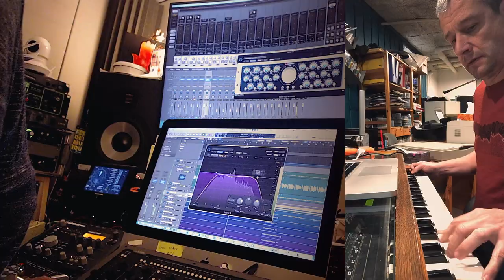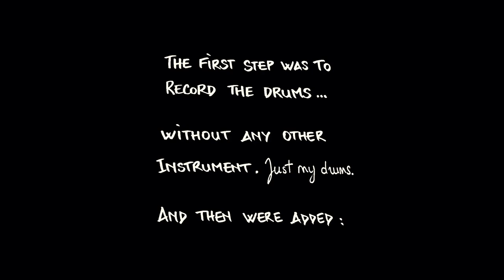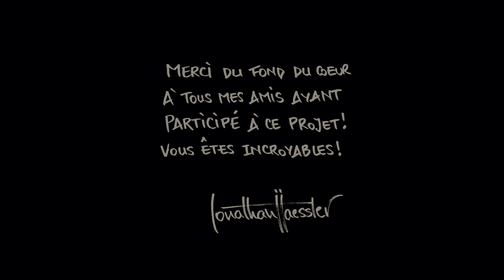Auto-Reverse // H.G.R.B.B.S.L.J. (Mastered by Ted Jensen)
Quelques mots pour vous raconter l'histoire de ce projet...

Tout commence par une idée : proposer à des musiciens de créer, poser une mélodie, un accompagnement sur des pistes de batterie que j'ai composées et enregistrées pour ce challenge, une structure créée sans mélodie, avec de la place pour des soli, des mises en places, des "mélodies batteristiques"... Je les envoie à l'hallucinant Georges Guy pour poser une partie de guitare, et lui dis : "Joue absolument ce que tu veux là-dessus" !

Le résultat est tellement intéressant que l'aventure musicale va pouvoir se poursuivre en transférant à nos super-talentueux amis Denis Riedinger (claviers), Guy Guido Broglé (percussions), Franck Bedez (basse), Emmanuel Séjourné (vibra).

Le mix a ensuite été confié à Philippe Laiss, qui a réalisé un travail d'une finesse et d'une précision de folie. J'ai terminé le tout en mixant ma batterie et en l'intégrant au projet...

Mais attendez, cela ne s'arrête pas là ! En effet, le mastering a été réalisé par Monsieur Ted Jensen (STERLING SOUND). Ce génie a masterisé les albums qui me servent de référence lorsque je dois choisir des enceintes Hi-Fi ou des casques (par exemple "Tambu" et "Mindfields" de Toto, "Ghost in the machine" de Police, "Unplugged" d'Eric Clapton...).

Le résultat de tout ce travail est contenu dans cette vidéo...

En tous cas, merci à mes amis ayant participé à ce projet, vous êtes géniaux, vraiment !!